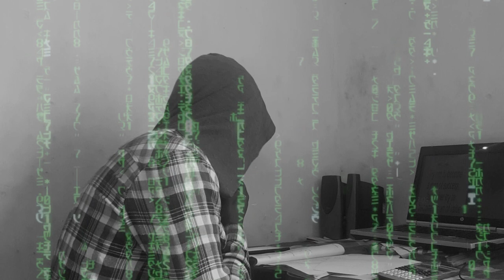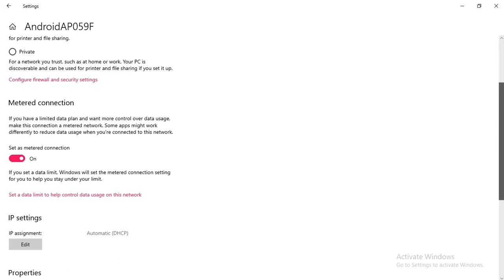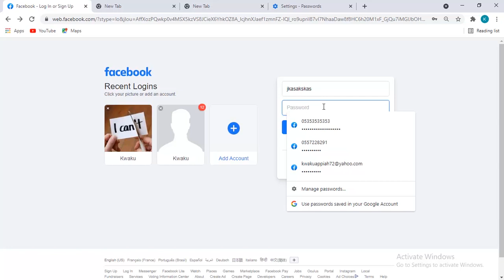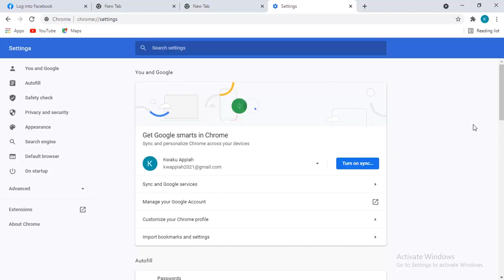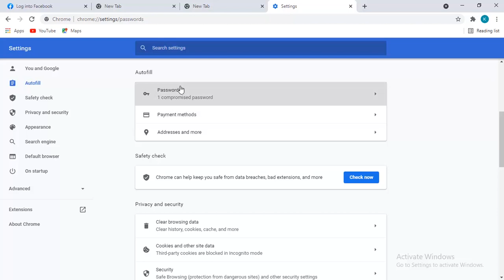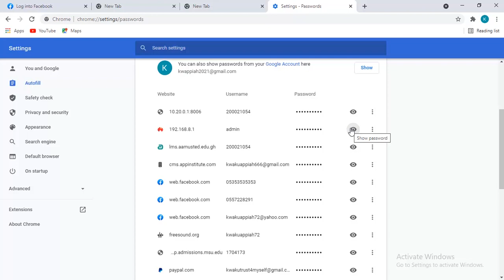this is how they hack your facebook account. Beware!!!!!